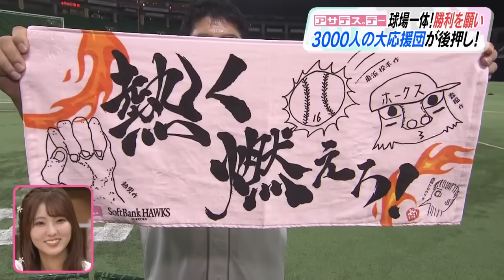マッチ＆チョメが！すべて見せます！「アサデス。デー」【スポーツキラリ★】（２０２４年８月１２日）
きのうは「アサデス。デー」。
球場で一緒に応援いただいた方！ KBCの中継を観ながら
応援いただいた方！有難うございました！
最後の最後まで手に汗握る“大・熱・戦”でした！(2024/08/12)